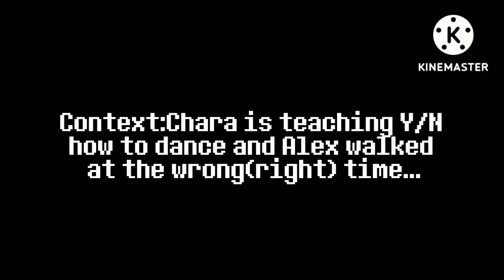Zero Two Dance Meme (Y/N x OC, lil Charisk, 16+, my Undertale AU/AT, Gacha Club)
Characters, Concepts, Music, and Sound Effects from Undertale belong to Toby Fox

Other concepts belong to their original creators(Camilla and AnimationZerlox)